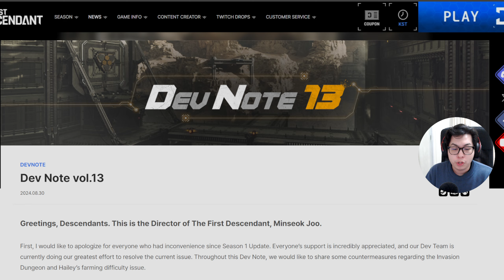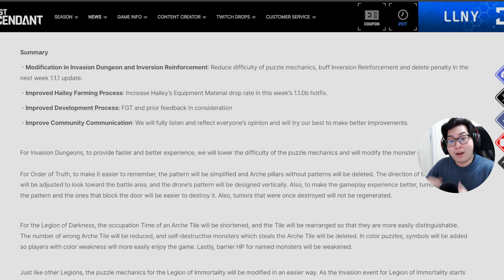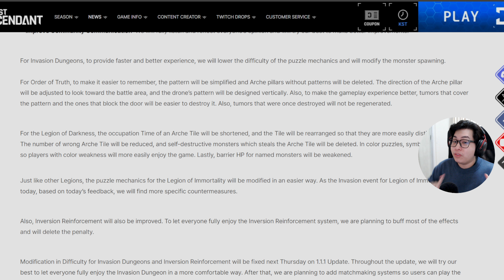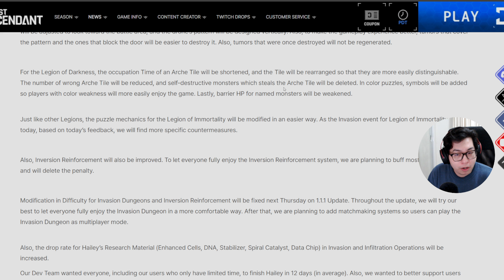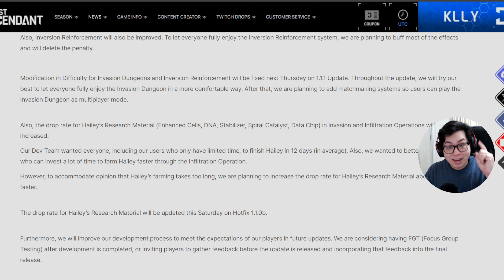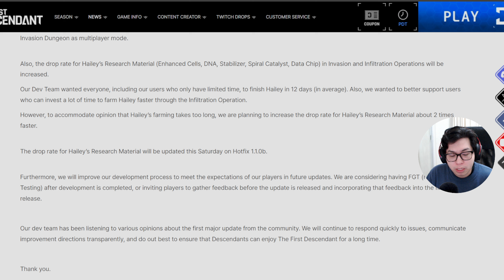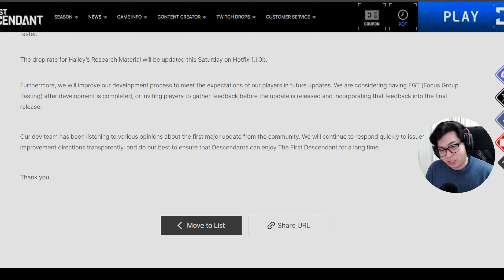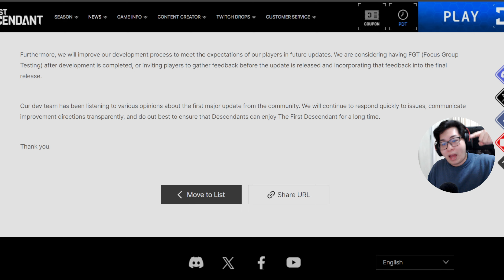The First Descendant Devs RESPOND: Invasions Rebalanced, Hailey Drop Rate Buffed & Matchmaking Added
*Support me as an Official Nexon Content Creator by CLICKING THIS LINK, it is FREE:*

Welcome to another deep dive into _The First Descendant!_ In this video, I break down the latest *Dev Note 13,* where the game director, Mr. Minseok Joo, addresses player feedback on Season One. If you've been struggling with the difficulty of Invasion Missions or farming Hailey's construction materials, you’ll be glad to know that changes are on the way.

🔸Invasion Missions will be rebalanced to accommodate players with different skill levels and disabilities.
🔸Matchmaking is coming to Invasion Missions, so you won’t have to face them solo anymore.
🔸Hailey's Drop Rate is getting doubled, making her farm a lot more reasonable.
🔸The devs are considering forming a Player Focus Group to better collect and implement player feedback.

As an official content creator for Nexon and The First Descendant, I share my thoughts on these updates and discuss what this means for the community. Be sure to watch until the end for all the details!

📅 *Stream Schedule:*